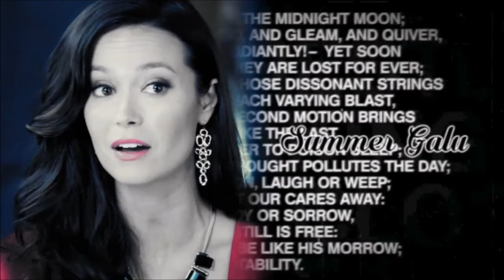The Game S2 E3 {Prank Call}